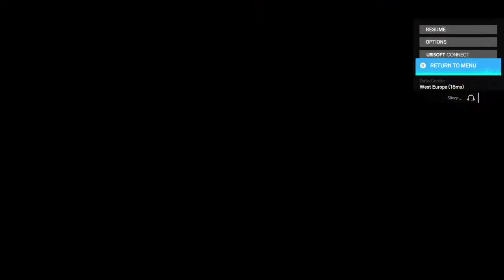R6 1 vs 1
Rainbow six siege ex console semi pro player and siege content creator